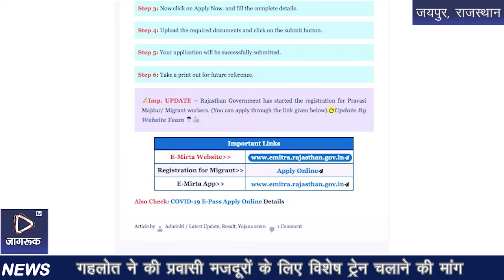Jagruk TV गहलोत ने की प्रवासी मजदूरों के लिए विशेष ट्रेन चलाने की मांग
Jagruk TV
Link for Migrant Workers of Rajsthan to register.

गहलोत ने की प्रवासी मजदूरों के लिए विशेष ट्रेन चलाने की मांग
जयपुर। राजस्थान के मुख्यमंत्री अशोक गहलोत ने केंद्र सरकार के गृह मंत्रालय के उस फैसले का स्वागत किया है, जिसके तहत लॉकडाउन के कारण दूसरे राज्यों में फंसे लोग कुछ शर्तों के साथ अब अपने घर लौट सकेंगे। प्रधानमंत्री नरेन्द्र मोदी को पत्र लिखकर अशोक गहलोत ने कहा कि प्रवासियों को सकुशल उनके घर पहुंचाने के लिए राजस्थान सरकार ने एक ऑनलाइन रजिस्ट्रेशन की व्यवस्था की है, जिसमें बुधवार रात तक करीब 6 लाख 35 हजार श्रमिकों एवं प्रवासियों ने अपना रजिस्ट्रेशन कराया है। सीएम ने प्रवासी मजदूरों को लाने या ले जाने के लिए विशेष ट्रेन चलाने की भी मांग की है।

गहलोत ने कहा कि आने वाले समय में और भी श्रमिक अपना रजिस्ट्रेशन करा सकते हैं। ऐसे में कामगारों की इतनी बड़ी संख्या तथा लंबी दूरी को देखते हुए विशेष ट्रेनों का संचालन किया जाना कामगारों के सुरक्षित घर लौटने का व्यावहारिक समाधान होगा।

गृह मंत्रालय की नई गाइडलाइन के मुताबिक अगर किसी राज्‍य में फंसा कोई व्‍यक्ति दूसरे राज्‍य में जाना चाह रहा है तो इसके लिए दोनों राज्‍यों की सरकारें आपस में बातचीत कर के उपयुक्‍त कदम उठाएं। लोगों को सड़क के रास्‍ते ले जाया जाए। लोगों को भेजने से पहले सभी की स्‍क्रीनिंग की जाए। अगर कोरोना वायरस संक्रमण का कोई लक्षण नहीं पाया जाता है तो उन्‍हें जाने की अनुमति दी जाए। गृह मंत्रालय की गाइडलाइन के अनुसार फंसे लोगों को भेजने के लिए बसों की व्‍यवस्‍था की जाए। इन बसों को अच्‍छी तरह से सैनिटाइज किया जाए। साथ ही इसमें बैठने के दौरान सोशल डिस्‍टेंसिंग के नियम अपनाए जाएं।

गाइडलाइन के अनुसार लोगों के उनके गंतव्‍य स्‍थान पहुंचने पर सबसे पहले स्‍वास्‍थ्‍य विभाग की टीम को उनकी जांच करनी होगी। इसके बाद उन्‍हें घरों में पृथक (अलग) रहना होगा। हालात के अनुसार अगर जरूरत हो तो उन्‍हें क्‍वारंटाइन सेंटर में भी रखा जा सकता है। इन सभी लोगों की समय-समय पर मेडिकल जांच की जाएगी। इसके लिए लोगों को आरोग्‍य सेतू ऐप भी यूज करने के लिए प्रोत्‍साहित किया जाएगा। ताकि उनकी स्थिति के बारे में जानकारी मिलती रहे।